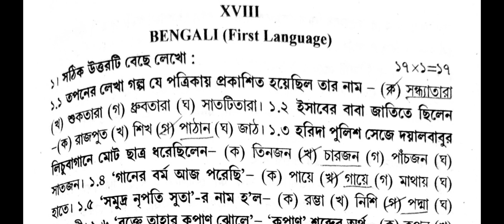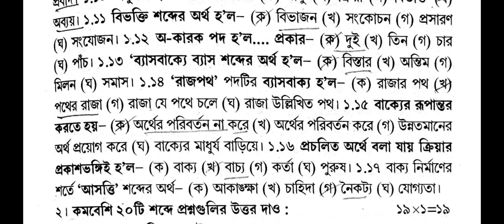Abta test paper 2023 class 10 Bengali page 441